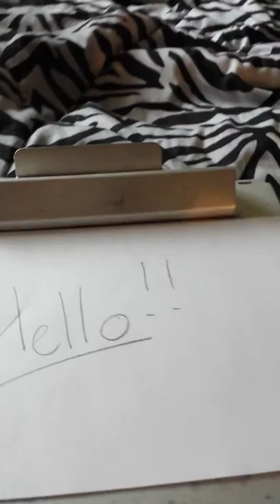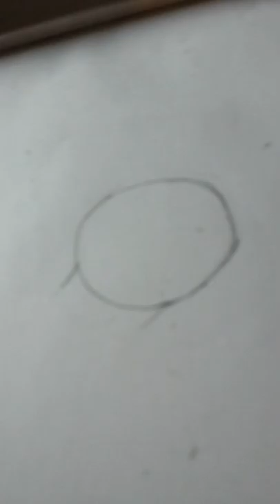How to draw a realistic cat!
I learn this by a user on Virual Space